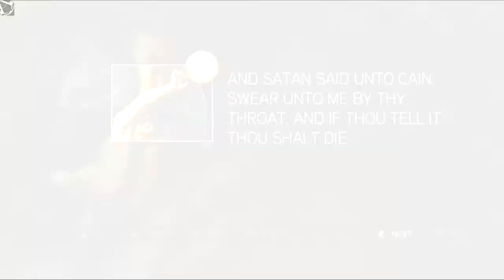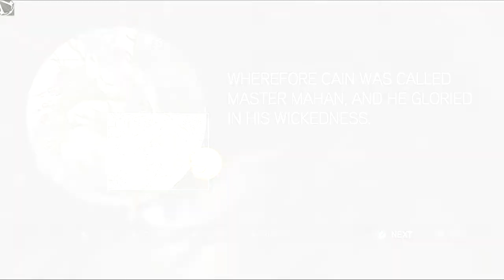Assassins Creed 2 Episode 13 - A secret meeting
Including games like Assassins Creed 2, Minecraft, Tekkit lite, Sim-u-kraft, pixelmon, Oblivion and more